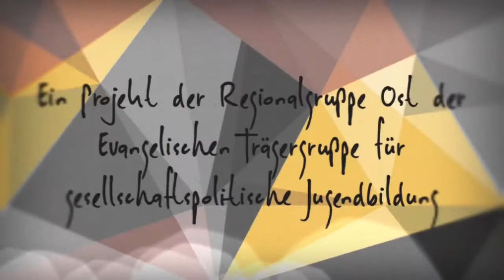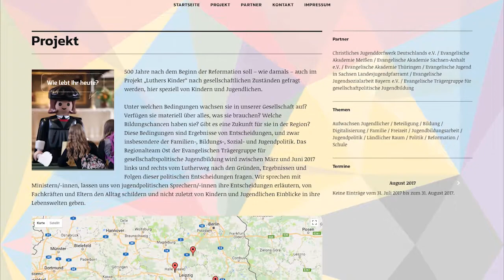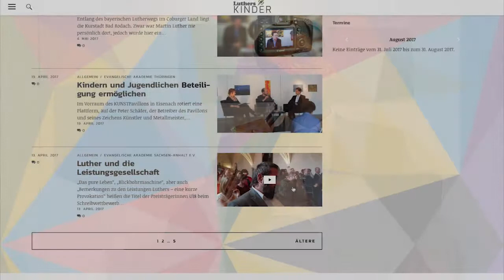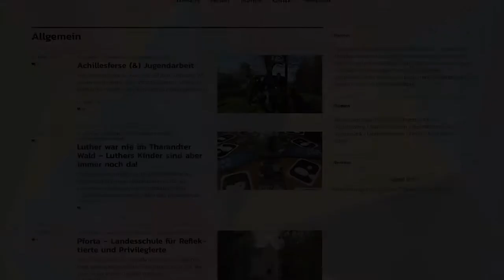Luthers Kinder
Unter welchen Bedingungen wachsen Kinder und Jugendliche in unserer Gesellschaft auf? Verfügen sie materiell über alles, was sie brauchen? Welche Bildungschancen haben sie? Gibt es eine Zukunft für sie in der Region? Diese Bedingungen sind Ergebnisse von Entscheidungen, und zwar insbesondere der Familien-, Bildungs-, Sozial- und Jugendpolitik. Das Regionalteam Ost der Evangelischen Trägergruppe für gesellschaftspolitische Jugendbildung war und ist 2017 links und rechts vom Lutherweg unterwegs, um nach den Gründen, Ergebnissen und Folgen dieser politischen Entscheidungen zu fragen. Wir sprechen mit Ministern/-innen, lassen uns von jugendpolitischen Sprechern/-innen ihre Entscheidungen erläutern, von Fachkräften und Eltern den Alltag schildern und nicht zuletzt von Kindern und Jugendlichen Einblicke in ihre Lebenswelten geben.
500 Jahre nach dem Beginn der Reformation wird so – wie damals – auch im Projekt „Luthers Kinder“ nach gesellschaftlichen Zuständen gefragt werden, hier speziell von Kindern und Jugendlichen.